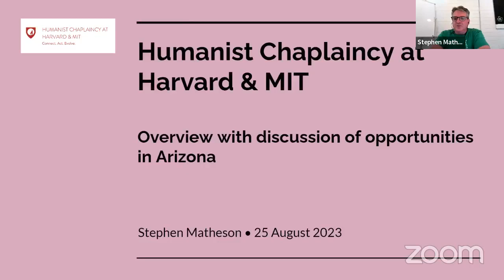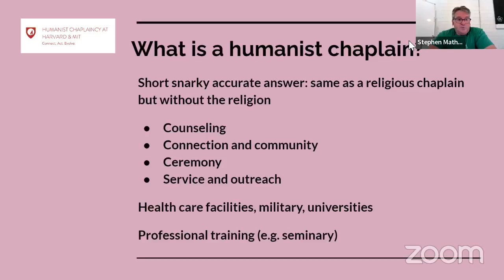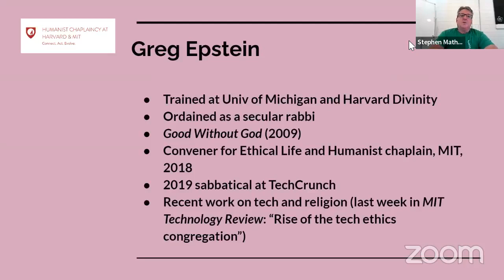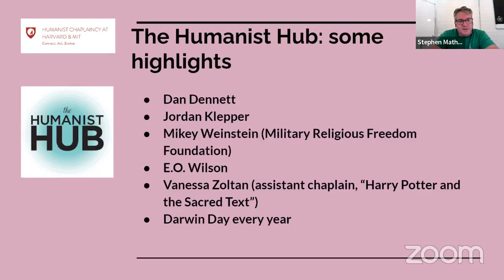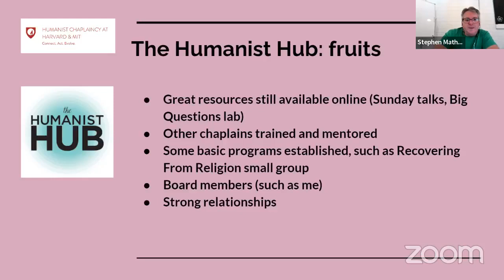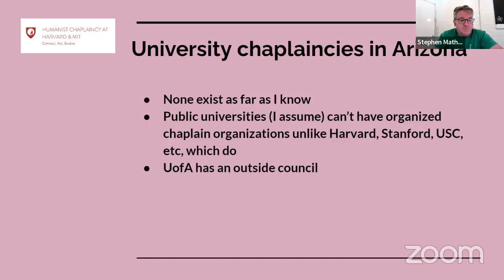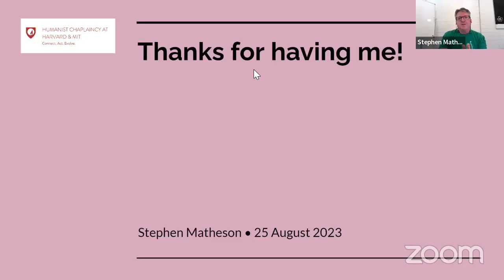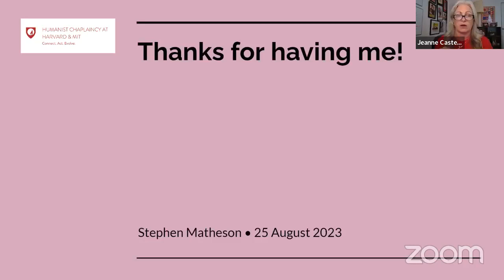Stephen Matheson,: The Humanist Chaplaincy at Harvard & MIT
Did you know there's a humanist chaplain at the nation’s oldest university? Special guest Stephen Matheson, a former president of the Board of Directors of the Humanist Chaplaincy at Harvard & MIT, holds a conversation about the chaplaincy.

Stephen Matheson is a former president of the Board of Directors of the Humanist Chaplaincy at Harvard & MIT. He is a biologist, Bardolator, beer lover, bicyclist, and baseball fan. He works in non-profit scientific publishing at the Public Library of Science (PLOS) and lives in Tucson, Arizona.